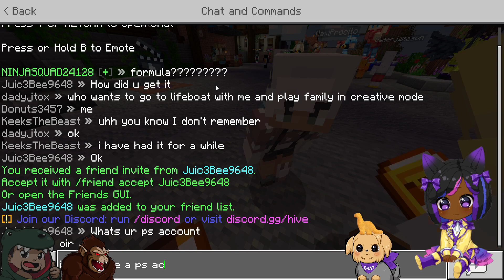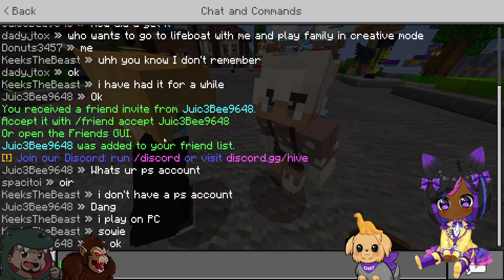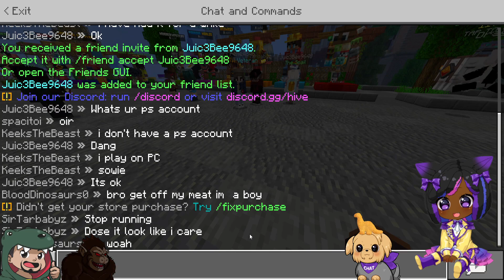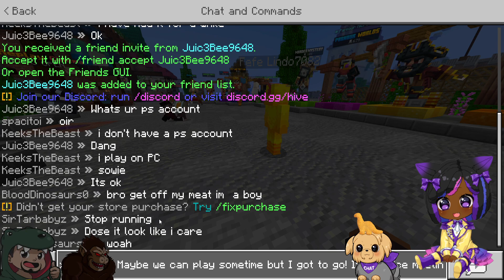[PNGTuber] Little Debbie ice cream review plus Minecraft VOD